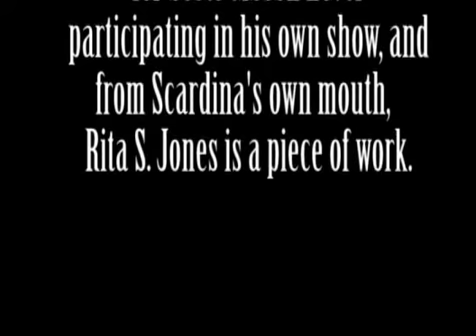Scott Gibson Show Special Extra: Chuga Mug and Snapple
This is a video where we count Scardina's Chuga Mug and Snapple collection.

DIB inc.
himself: Neel Patel
himself: Mike Scardina
himself: Mike Borzillo